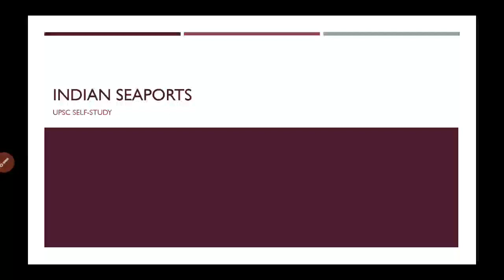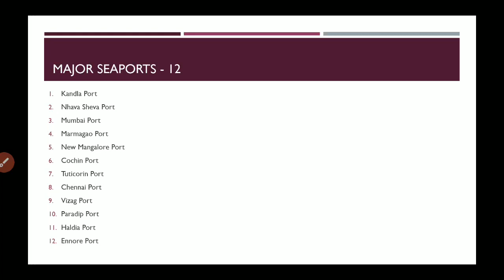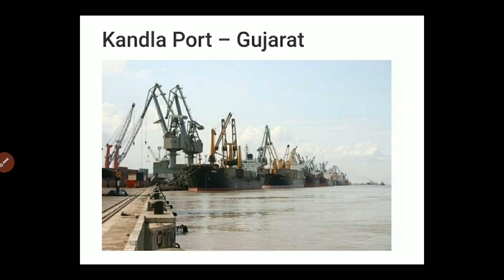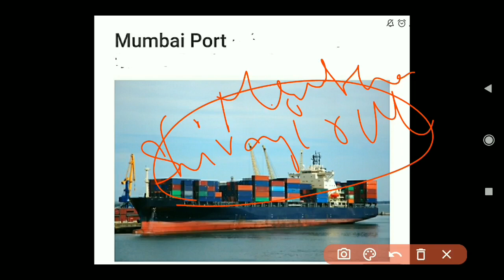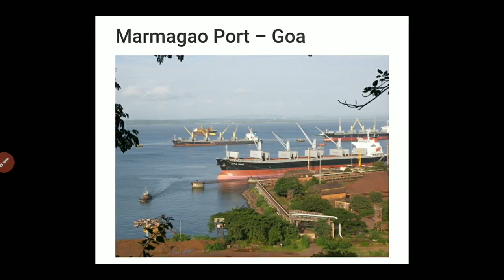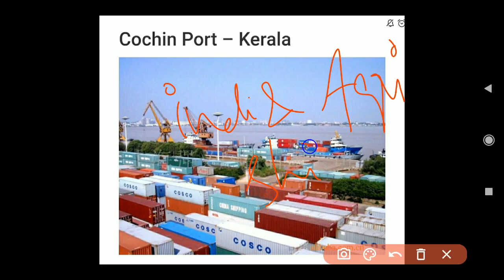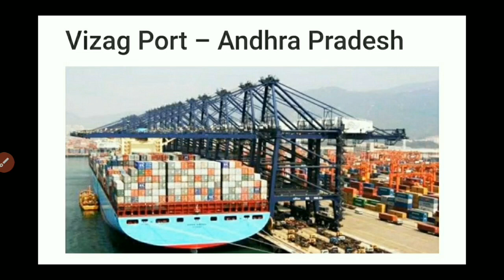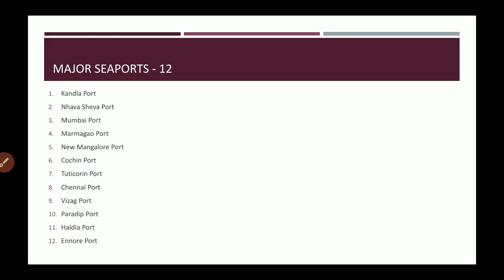Major Seaports of India | PRELIMS SHOTS | UPSC Self-study | Tamil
Image credits: Walkthrough India